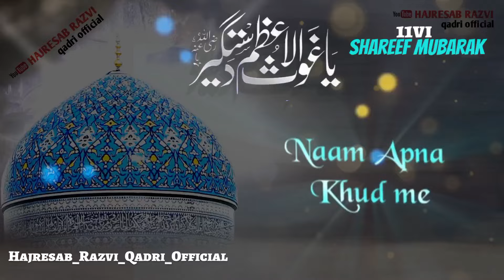Gaus e Azam WhatsApp Status | Ghous Pak Naat Status | 11 vi sharif status 2024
Assalamualaikum Welcome To Our YouTube Channel We Upload Islamic Video On Random Topic Like :- Bayan, Manqabat, Hamd, Naat Shareef, Islamic WhatsApp Status, Dargah Vlog, Various Tutorials, Etc if You Like Our Video Then Please Don't Forget To Share Comments & Hit The Like Button & Subscribe For More Videos.